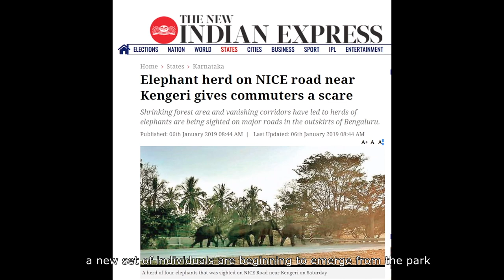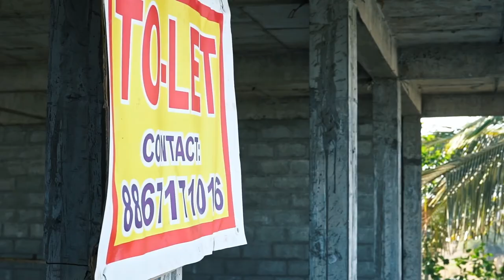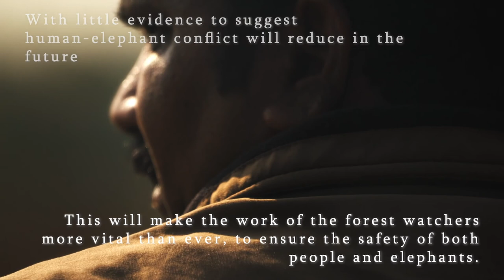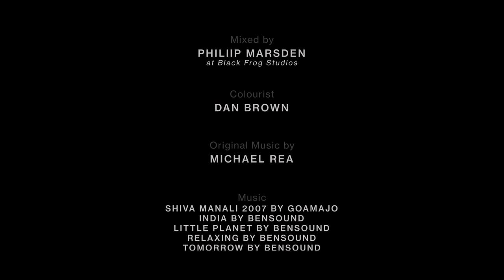Driving Elephants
Caught in the crossfire of a shrinking forest habitat and the ever expanding city of Bangalore, the elephants of Bannerghatta National Park are on the brink of extinction.

Straying further and further into human-occupied areas, frontline forest watchers are faced with the mammoth task of driving these elephants back into this limited area of inviolate forest space.

to find out more about the film.